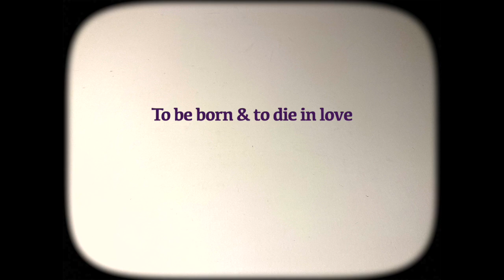To be born & die in love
anonym
To be born & to die in love
Stop Motion, 1:28 min, 2022

Diese Arbeit erzählt über das Begehren als zentrale Triebfeder von Entstehen und Vergehen und über das Drama des Füreinander-Bestimmtseins und der Verschmelzung, die letztlich in der Auflösung von Subjektivität und also im Tod endet. Im Rhythmus der Einzelbild-Abfolge der Stop-Motion Technik verwandeln sich zwei amorphe Massen sukzessive in wahrnehmende Existenzen und kneten sich so stark ineinander, dass sie bald darauf wieder ins Amorphe verschwinden.